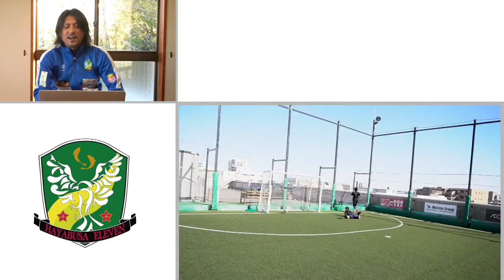サッカー選手って自分で決めたゴール覚えてるの？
今回はジュニアユース協力のもと水野晃樹選手の過去のゴールを再現し、本人に当ててもらいました。

ジュニアユースの皆さんありがとうございました。

タウンアンバサダー
ツリーオーブン

はやぶさイレブンは2019年に設立しJリーグ参入を目指して現在は神奈川県の2部リーグで戦う厚木市を拠点に戦うサッカーチームです。
1部昇格を目指した2020シーズンはあと一歩届かず。
今季は元日本代表の水野晃樹選手を筆頭に新戦力を補強し昇格を目指します。